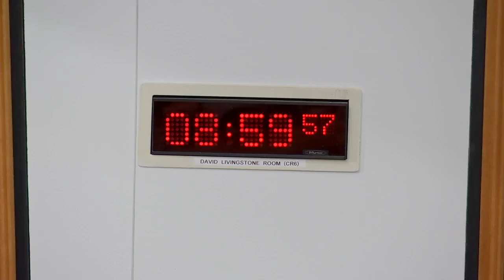Local Government, Housing and Planning Committee - 26 October 2021